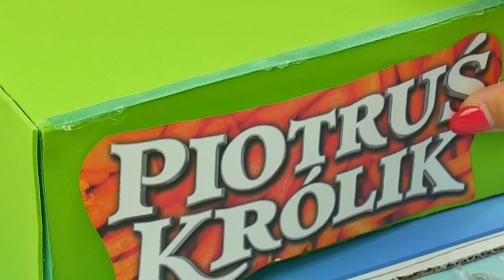Peter Rabbit 2 🐰 House of cardboard 🏘️ DIY • Do it yourself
My handicraft, DIY miniature house Peter Rabbit 2 🐰 I made of cardboard, self-adhesive sheets of foam papers, fabrics, colored glossy papers, creative thematic blocks. I decorated the house with stickers, sequins and other colorful accessories ✨, which you can buy at many stationery stores. I used hot glue to connect the elements.

I invite you to the movie house of Peter Rabbit 🐰. Peter Rabbit loves his house very much. He spends a lot of time here. A miniature cardboard house is the rabbit's favorite resting place. The living room and bedroom are a true oasis of peace and quiet.

🛠️ I made the house of Peter Rabbit 2 myself. I built the house out of cardboard. Furniture and wall decorations are filled with motifs from the movie. I took care of every little detail of the house 🏘️. The accessories and decorations of the house mean that the fun with Piotr Królik will last forever. DIY House of Peter Rabbit will surely become a beautiful decoration on the home shelf.

I invite you to the house of Peter Rabbit 🐰.
I encourage you to spend your free time creatively. ❤️